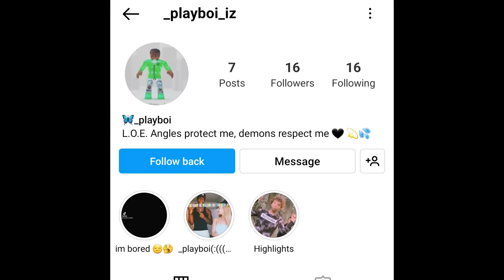Getting Your Hairline Pushed Back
Animation story about getting your hair line pushed back by a barber